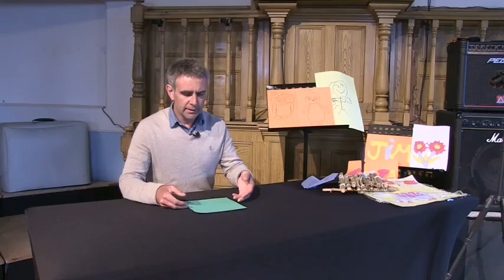Hope Church Messy Challenge 6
Why not have a go at making a jumping frog with Jim Cave a pastor at Hope Church Gilwern. This is our 6th Challenge so if you enjoy this one why not try the others.